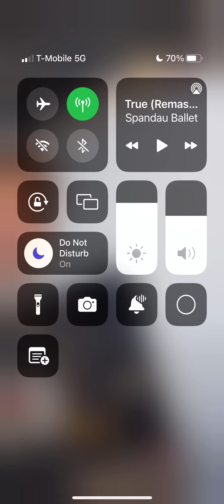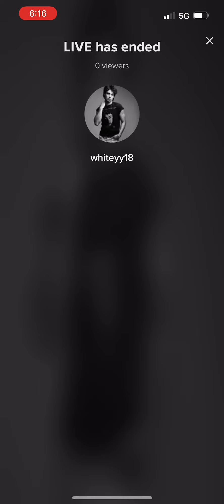12/18/22 William White LIVE w/Kelly Streit